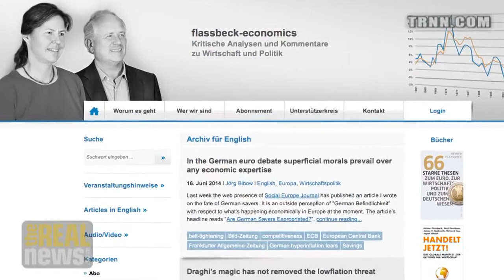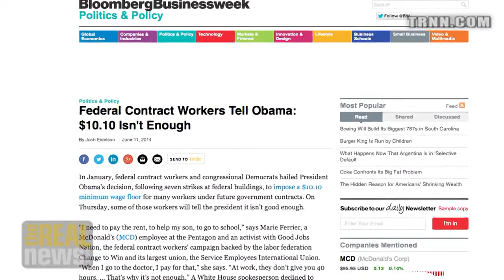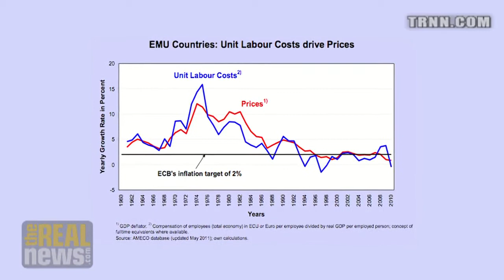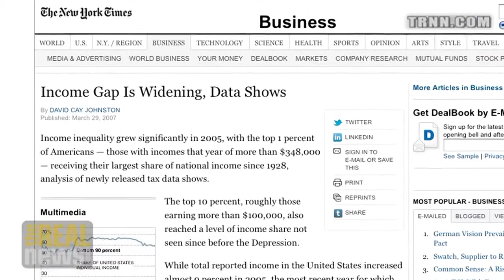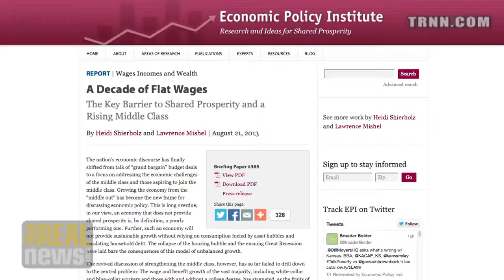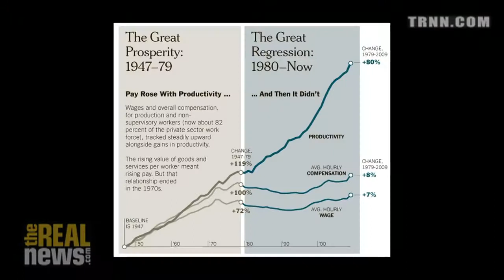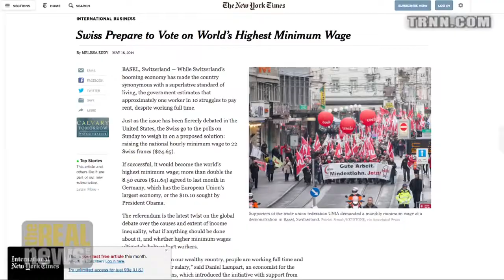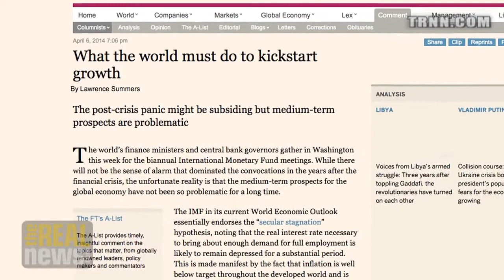The Necessity for Higher Wages - Heiner Flassbeck on RAI Pt 4/5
Mr. Flassbeck, former head of UNCTAD, says we’re going into the Japanese scenario, a stagnation with a kind of deflation because we have no purchasing power in the hands of the mass of the consumers. - we can't do this without you.

This is an episode of Reality Asserts Itself, produced July 31, 2014. For more of Paul Jay’s work please